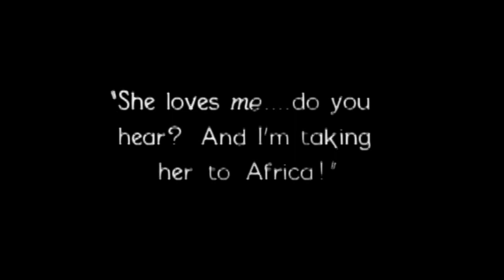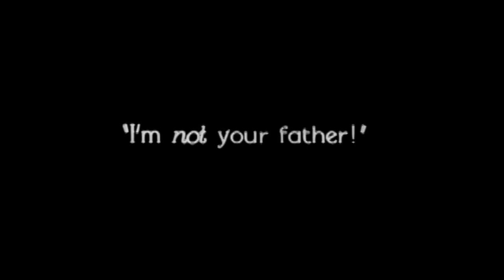West of Zanzibar | Official Movie Trailer | CELEBRI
Anna (Jacqueline Gadsden) cannot bring herself to tell her professional magician husband, The Great Phroso (Lon Chaney), that she is leaving him. Her lover, an ivory trader named Crane (Lionel Barrymore), informs Phroso that he is taking Anna away with him to Africa, and when an argument ensues, Crane pushes the distraught husband away from him so forcefully that he falls over a railing and is crippled, losing the use of his legs.